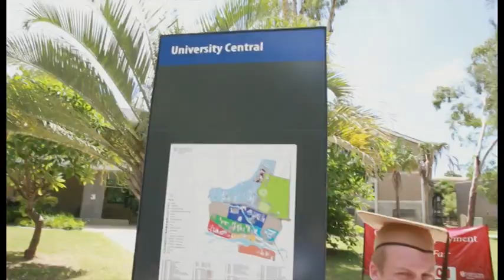Buttah - Yarns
Local Townsville Rappers collaborate for "Yarns"